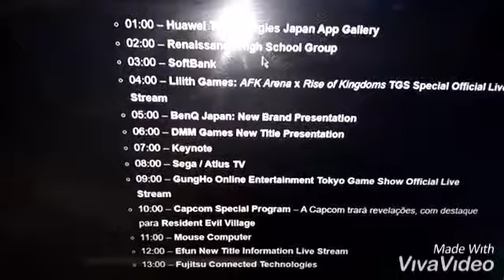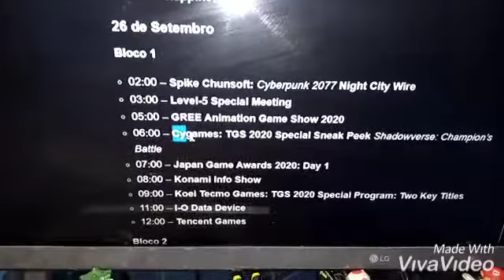horários da Tokyo Game Show